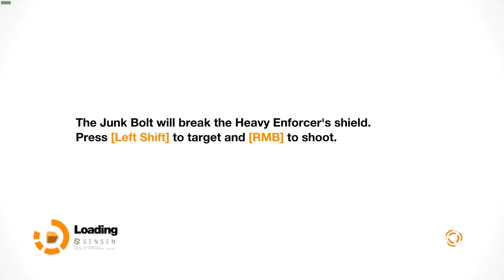Remember Me Walkthrough (PC) Episode 4 - Panoptic Icon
Neo-Paris. 2084. Personal memories can now be digitised, bought, sold and traded. The last remnants of privacy and intimacy have been swept away in what appears to be a logical progression of the explosive growth of social networks at the beginning of the 21st century.